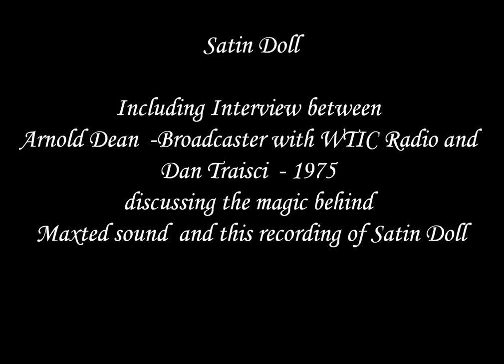Billy Maxted -Satin Doll & How Long Has This Been Going On -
WTIC's Arnold Dann - Broadcaster interviews Dan Tracey/Traisci - clarinetist/tenor saxaphonist with Billy Maxted Manhattan Jazz Band - about the making of Satin Doll